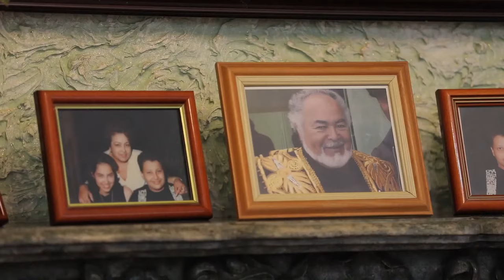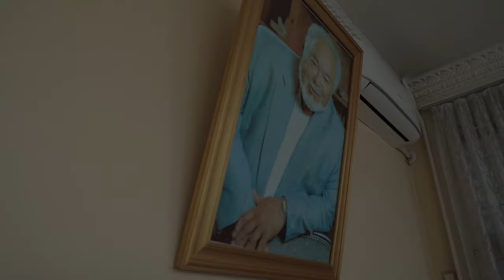IZLARIM - TURG'UN AZIZOV